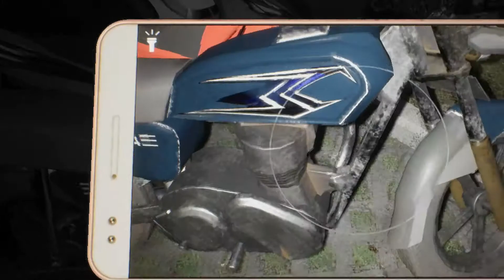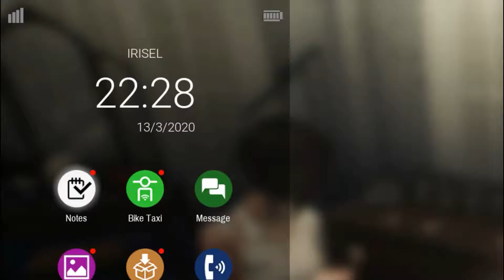Dreadout2 EPISODE #6 || LINDA VS GENDERUWO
My content is gaming,vloging,and music cover

see you the next video, i am iqbal nurikhsan
and adios amigo's : )